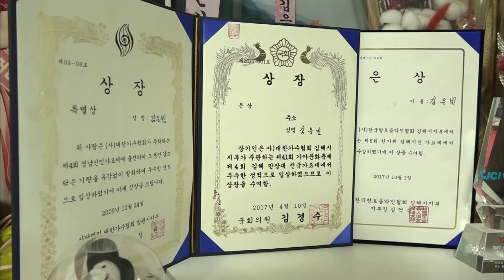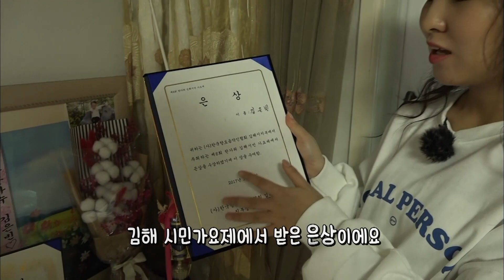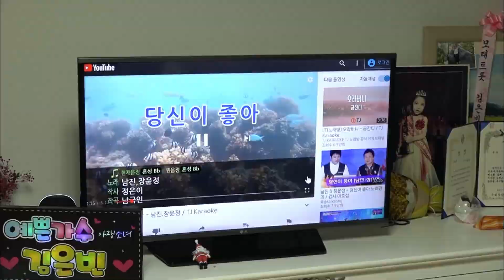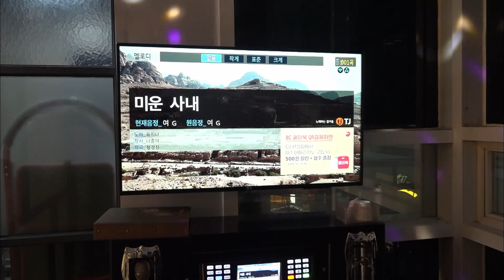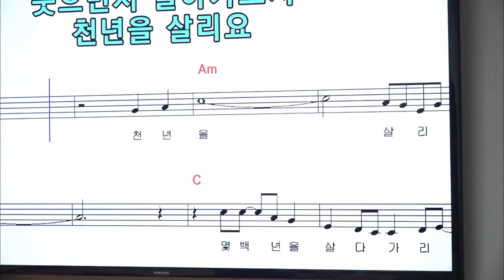트로트는 내 운명! 트로트와 사랑에 빠진 ❤️ 김은빈 양~ | 생생투데이-부산, 20191230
트로트는 더 이상 어른들의 전유물이 아니다!
여섯 살 때부터 트로트에 빠져
각종 대회에서 상을 휩쓸고
크고 작은 무대에 오르며 트로트 가수를 꿈꾸는
17세 여고생 트로트 꿈나무, 김은빈 양의
트로트 사랑을 만나본다.

[주요장면]
-다양한 행사장에서 노래 실력을 뽐내는 김은빈 양
-트로트의 매력은 “꺾기”! 꺾기 고수 김은빈
-아버지가 트로트 가수를 반대한 이유는?
-트로트 가수를 위해 노력하는 은빈이의 연습 모습